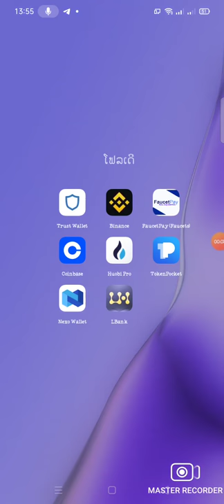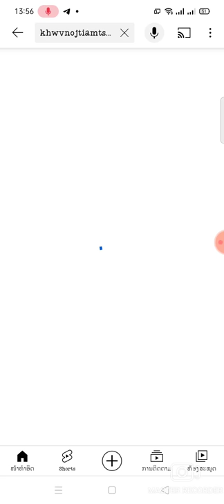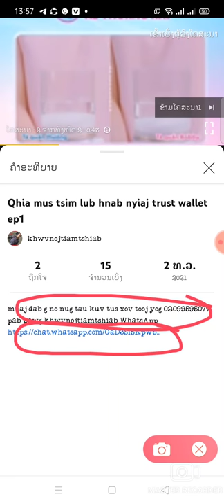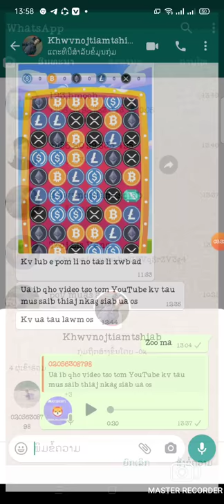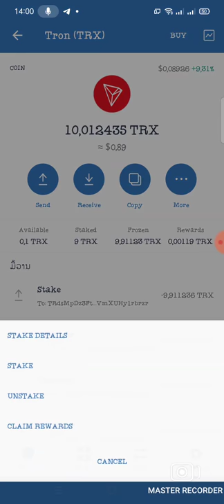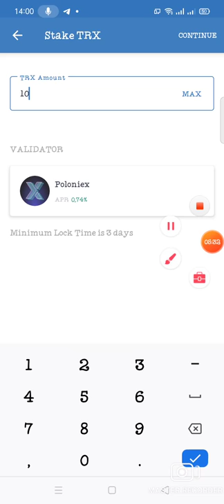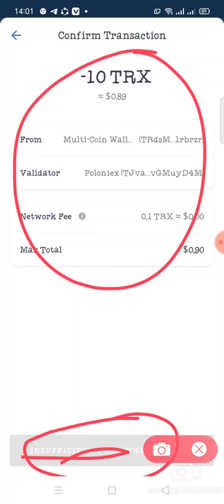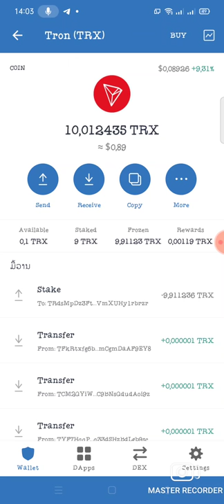Qhia tso nyiaj noj paj ntsig hauv trust wallet ep3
muaj dab g no nug tau kuv tus xov tooj yog 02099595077
pab pawg khwvnojtiamtshiab WhatsApp